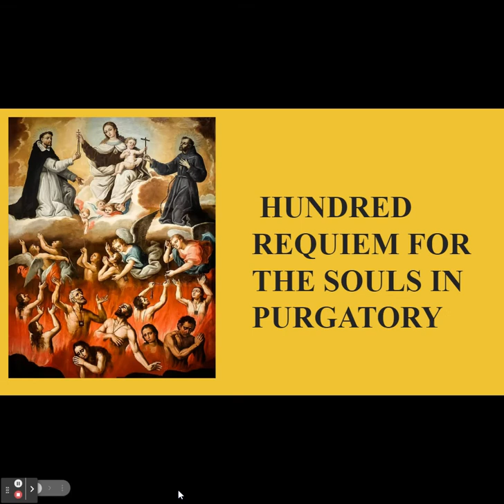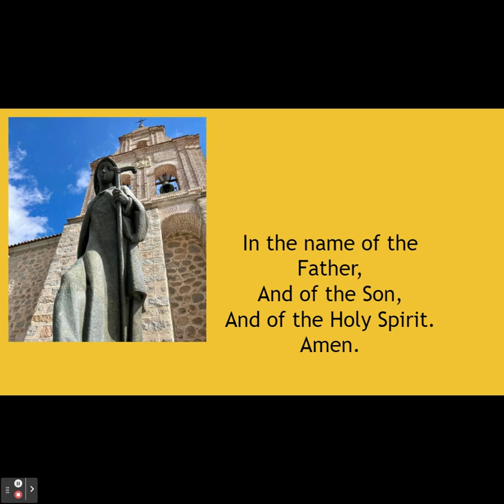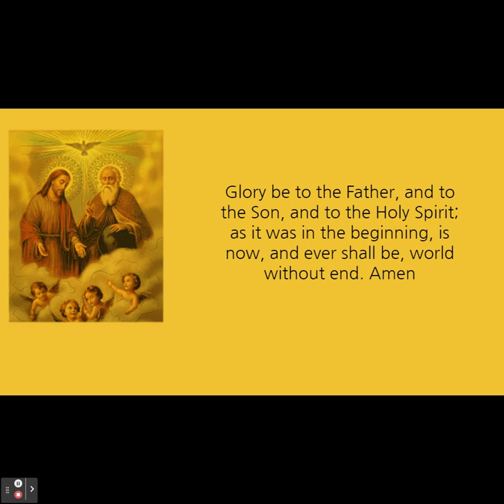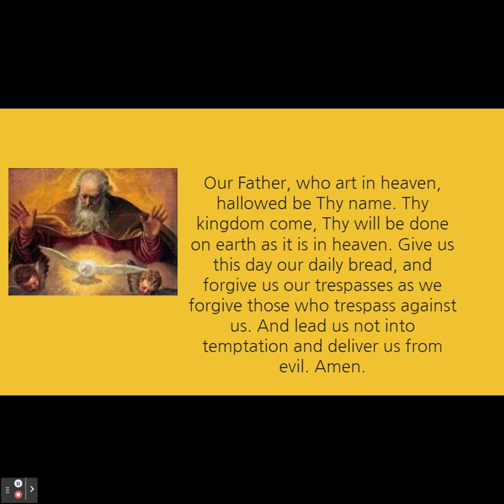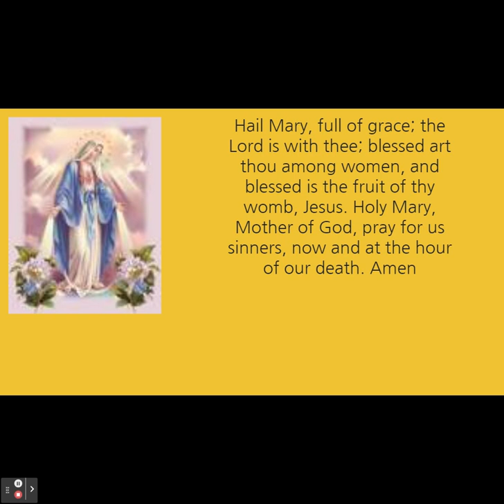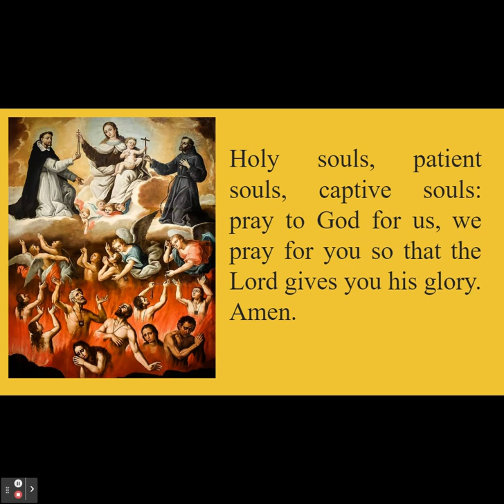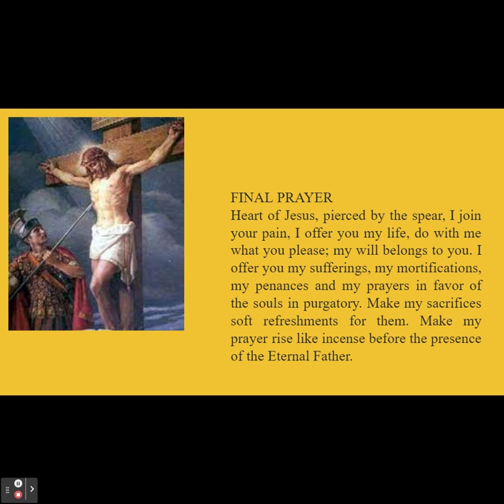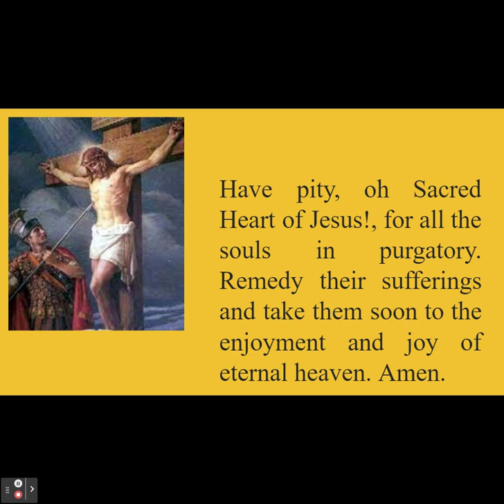The 100 Requiem Prayer for the souls in purgatory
HUNDRED REQUIEM

This is a Carmelite devotion and is therefore also known as the “Carmelite Devotion of the Hundred Requiem”You must know that the selfless offer that one makes for the Blessed Souls in Purgatory is so valuable to God that, even asking only for those you do not know, God also grants His Graces to your relatives, friends and acquaintances.

LINKS TO PRAYERS TO HELP THE SOULS IN PURGATORY.

The 12 Year Prayers Prayers of and to St. Bridget

Chaplet of the Blessed Souls in Purgatory